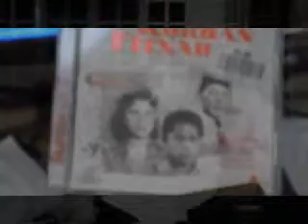SAPUTANGAN - Film KORBAN FITNAH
SAPUTANGAN, adalah sebuah langgam karya GESANG MARTOHARTONO. Lagu ini menghiasi Film KORBAN FITNAH,dengan pelakon Soekarno M.Noor. (Director: P.L. Kapur/Country: Singapore/Language: MalayYear Released:1959)

Langgam Saputangan, dinyanyikan oleh Julia. Selain Saputangan, juga ada lagu Langgam Bengawan Solo yang menghiasi film ini.